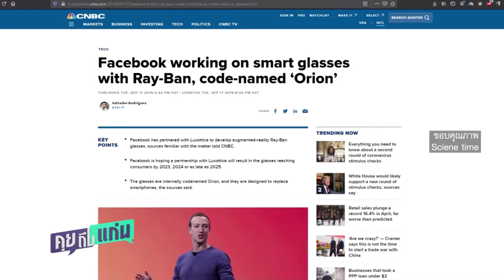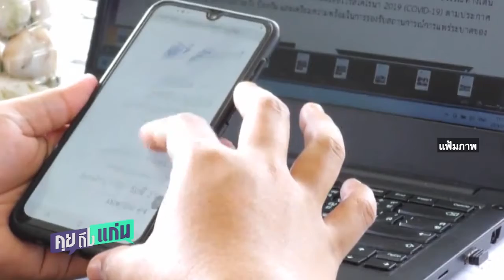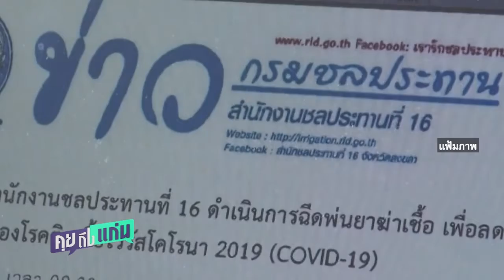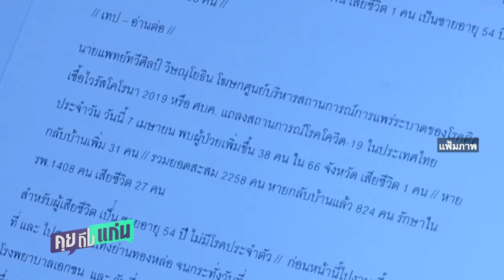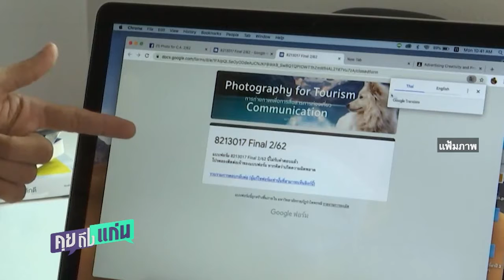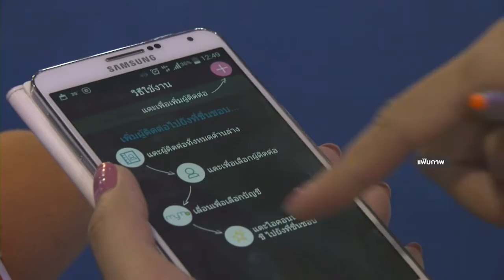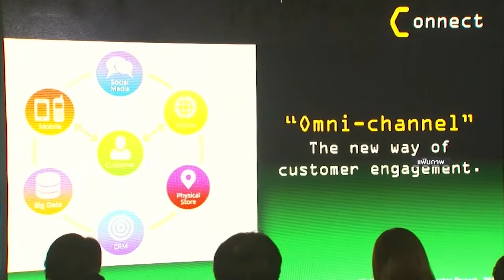เปิด 11 ข้อ ผลสำรวจแนวโน้มจ้างงาน เงินเดือนของไทยปี 2565 คุยถึงแก่น NBT2HD 31ธค64